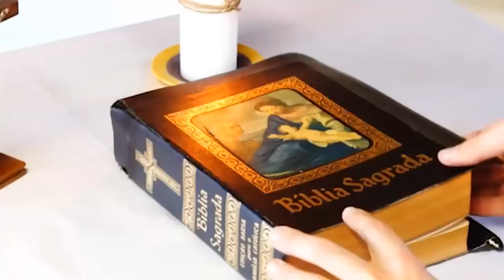19/07/2023 | Escondestes estas coisas aos sábios e entendidos